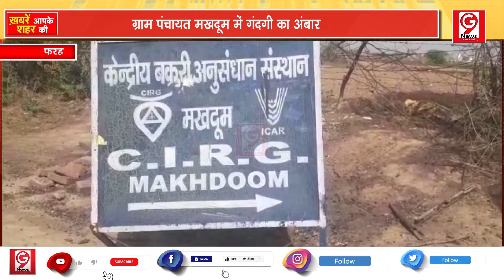गंदगी और बदबू से बेहाल हैं ग्राम पंचायत मखदूम दीनदयाल नगर के निवासी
GnineNews- गंदगी और बदबू से बेहाल हैं ग्राम पंचायत मखदूम दीनदयाल नगर के निवासी